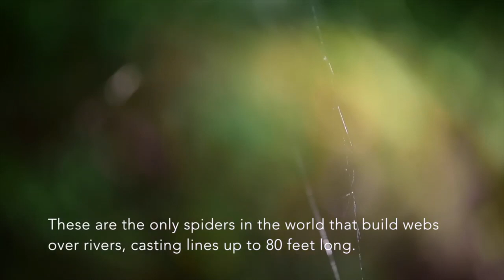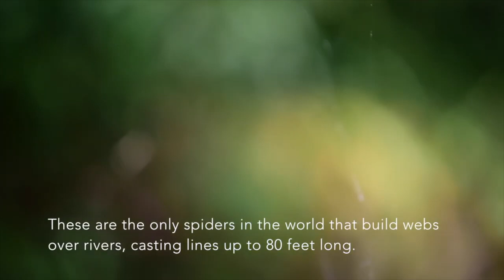Dane Cobain - They Like the Darkness (Short Story)